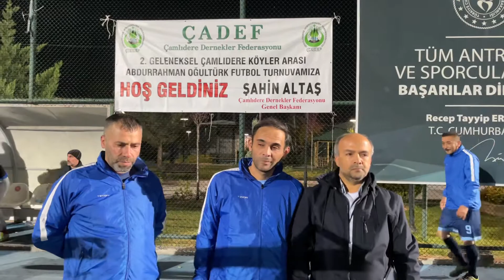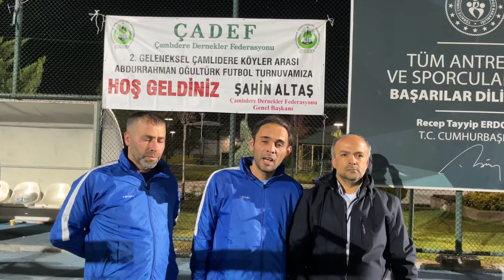ÇADEF BUĞRALAR SPOR TAKIM KAPTANI ABDULLAH VE TEKNİK SORUMLU RÖPORTAJI